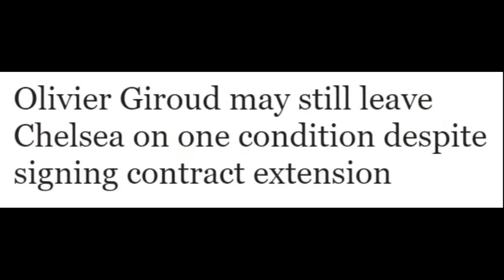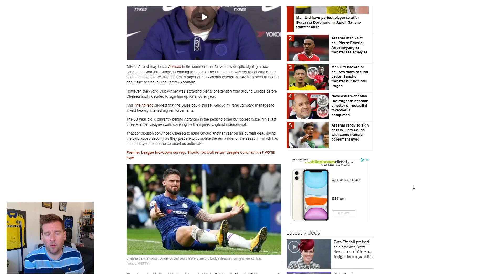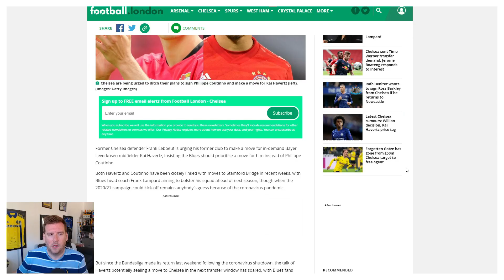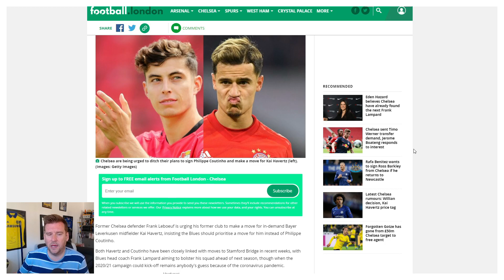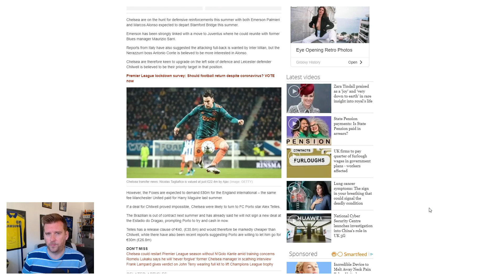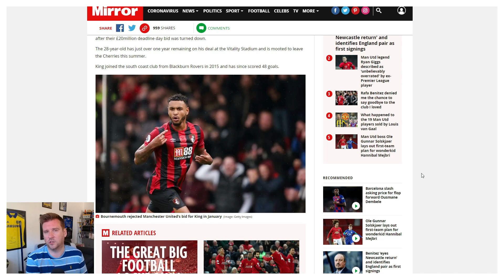CHELSEA TRANSFER NEWS | JORGINHO, GIROUD & KEPA OUT | HAVERTZ, TAGLIAFICO & KING IN?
Welcome to all the latest Chelsea Transfer News in just FIVE minutes here on the channel today featuring the latest rumours & reports featured in the last 24 hours.

Featured in today's Chelsea Transfer News:

Jorginho, Giroud and Kepa out?
Havertz, Tagliafico and King in?